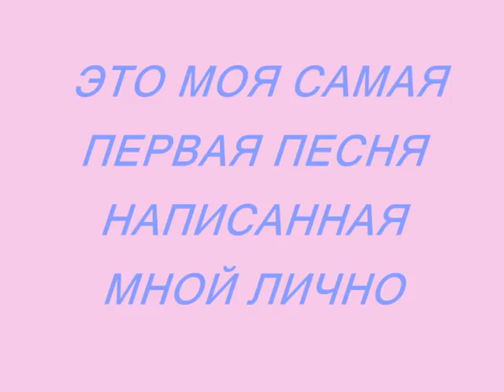Nataliya Tori - НАМ ЛЮБОВЬ ОТКРОЕТ ДВЕРИ